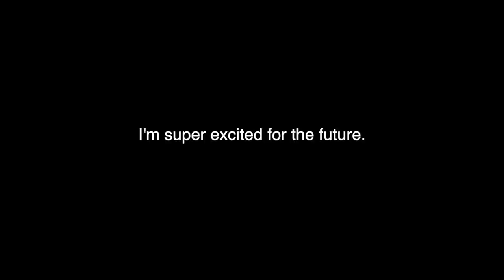Is Sunset an Ugly Dead ball python?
Is the Sunset gene in ball pythons a dead end project?  I read a comment here on youtube the other day asking about my plans for the sunset ball python project.  Why have I only made Enchi and Cinnamon Sunset combos so far?  What do I see as the future for the project?  Im going to answer these questions and more in this video.